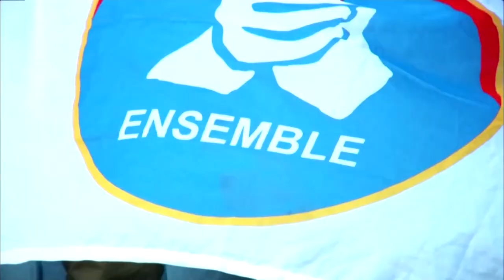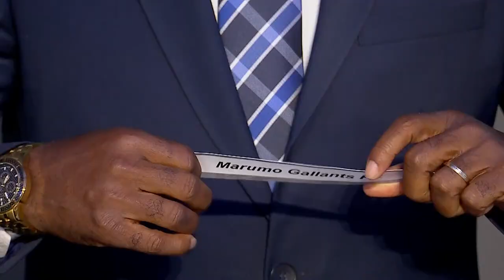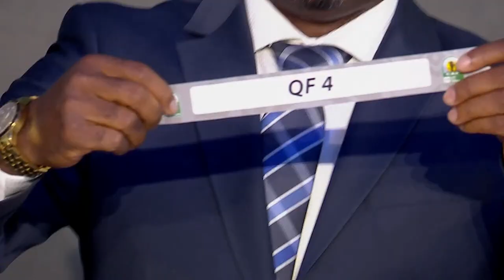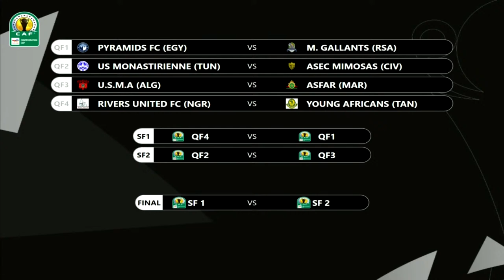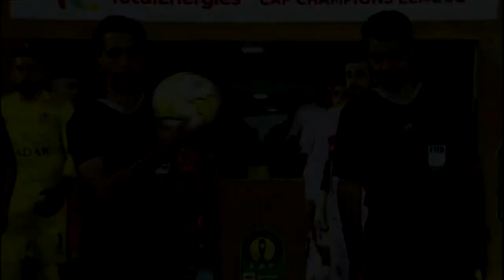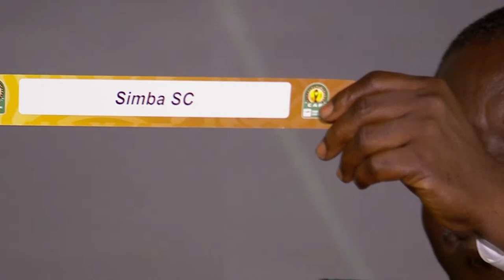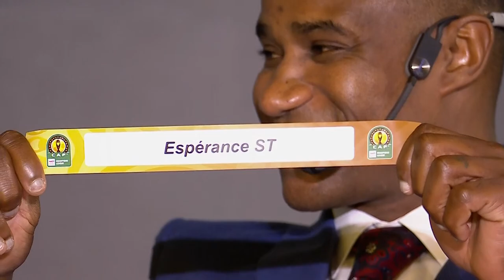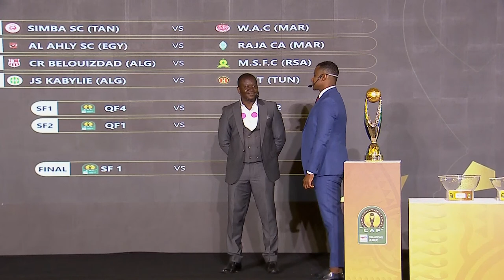Total Energies CAF Champions League & Confederation Cup 2022/23 - Quarter-finals Draw